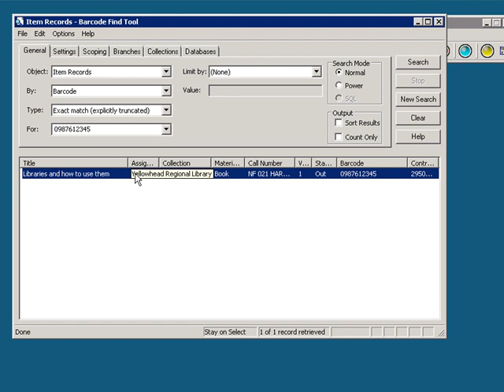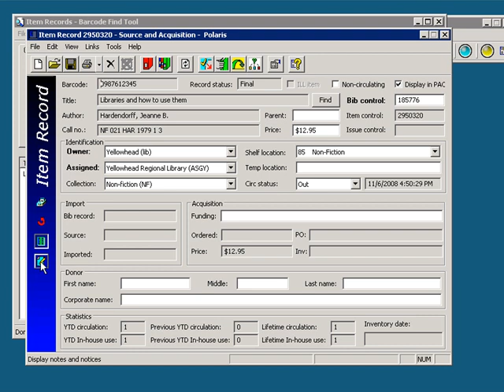Items Work Form Overview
Item Records